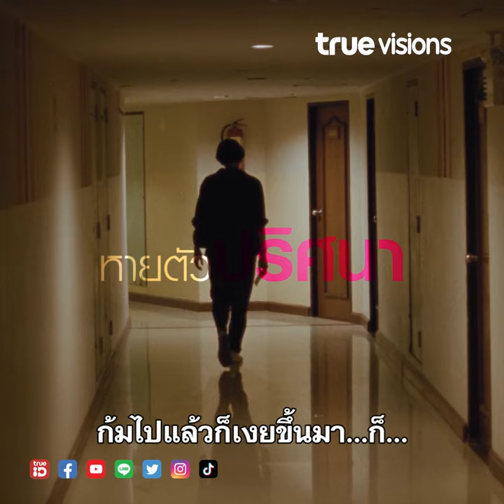กระบี่ 2562 [Trailer]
กระบี่ 2562 วันศุกร์ 18 20.00 - True Thai Film (137,236)